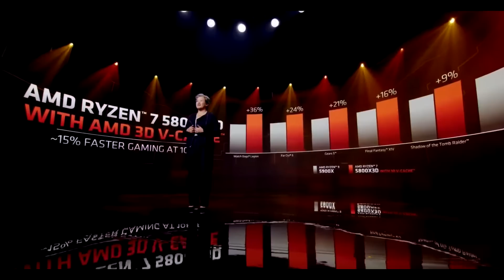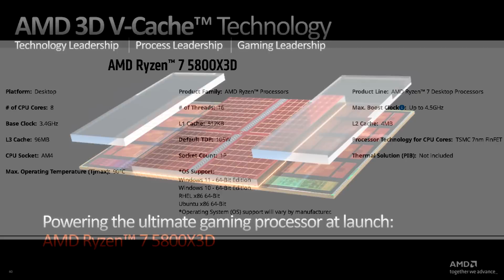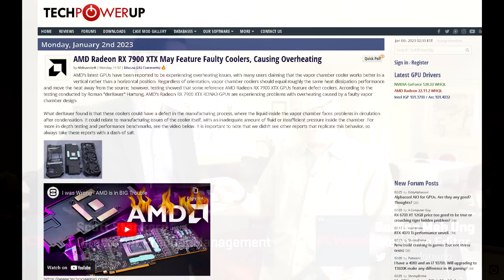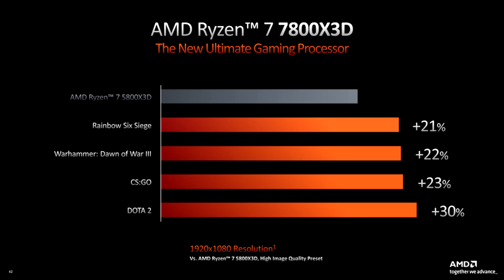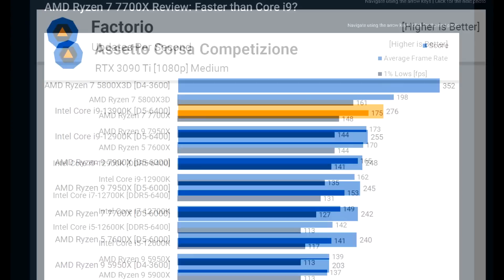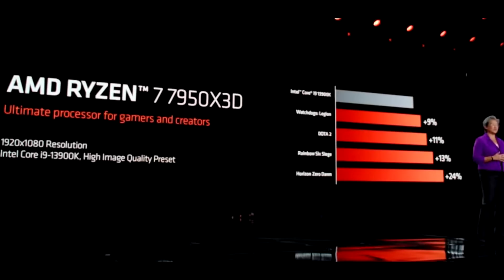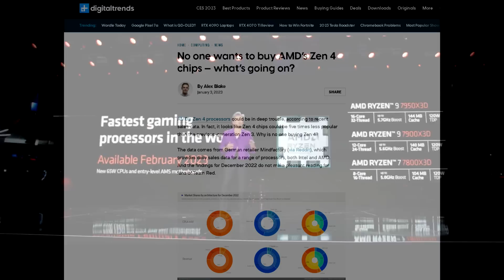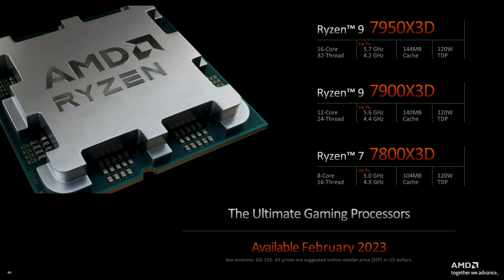AMD Ryzen 7950X3D, 7900X3D, 7800X3D Seem Disappointing, Not As Fast As We Thought?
The highly anticipated Ryzen 7000X3D CPUs were launched at CES 2023 by AMD. We saw the substantial performance uplifts 3D V-Cache technology brought to Zen 3 with the 5800X3D so many people are expecting that a similar outcome will happen with Zen 4. AMD announced 3 3D V-Cache skus this time around the 79503D with 16 cores, 7900X3D with 12 cores, and the 7800X3D with 8 cores. The layout of the ryzen 9 parts with dual-CCDs will make it interesting as now Microsoft’s Windows scheduler will need to deal with this hybrid design and decide when to offload work to the v-cache CCD and when to use the other CCD. The Benchmarks that AMD showed off had me intrigued the most. I want to give AMD the benefit of the doubt that they’re marketing is just garbage as usual. But from the numbers we saw they don’t necessarily look like they’ll be that much faster than Zen 4 or even Intel’s Raptor Lake.

Personal RIG
CPU: AMD Ryzen 9 5900X
CPU Cooler: Thermaltake TH360 SNOW
RAM: G Skill Trident Z 32GB(4x8GB) 3600MHz CL14
Motherboard: Gigabyte X570 Aorus Master
Graphics Card: EVGA RTX 2080 XC Gaming Watercooled
SSD1: Samsung 970 EVO Plus 1TB
SSD2: Samsung 950 Pro 512GB
SSD3: Crucial MX 300 525GB
HDD2: Western Digital Caviar Blue 1TB
HDD3: Seagate Barracuda 3TB
PSU: Corsair RM850X
CASE: Thermaltake View 51 Snow
Monitor: BenQ XL2730Z 144Hz 1440P
OS: Windows 10 Pro 64-bit